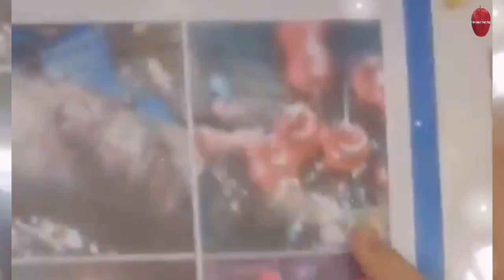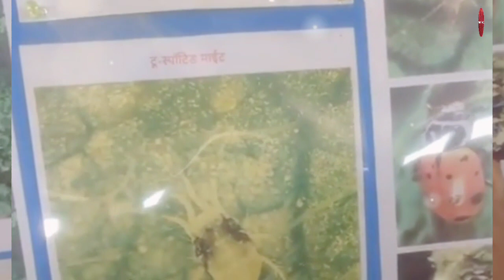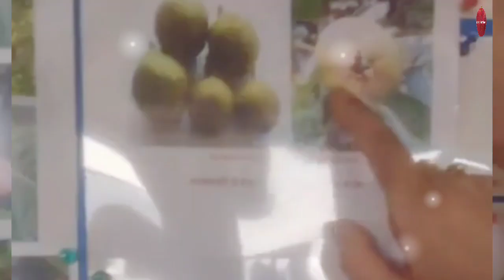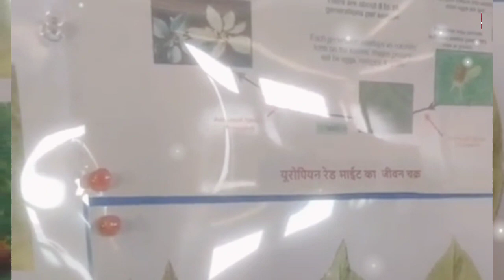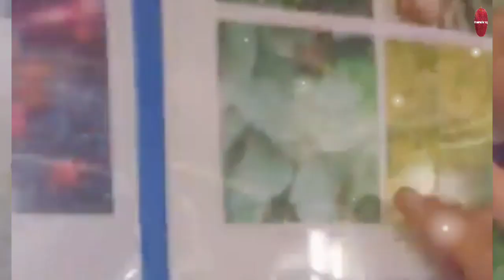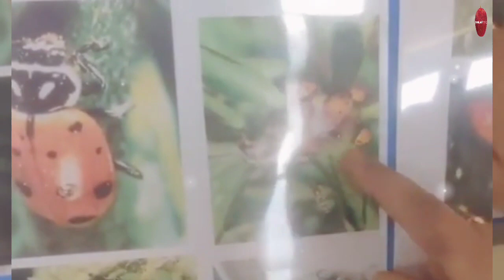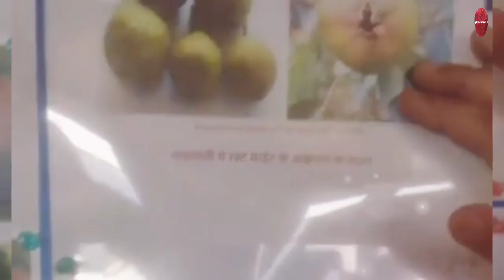Rust Mite Treatment | Read Mite | Spider Mite Treatment | Himalayan Farming | Apple Mite Disease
आज के इस विडियो में हम spray schedule के बारे में कुछ महत्वपूर्ण जानकारियां साझा कर रहे हैं।